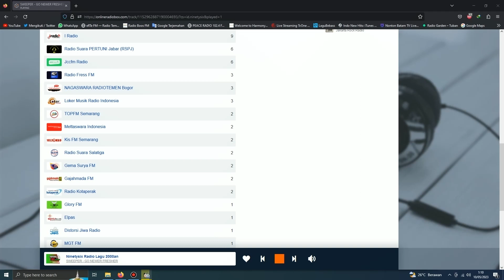Go Ninetysix, Newer Fresher!